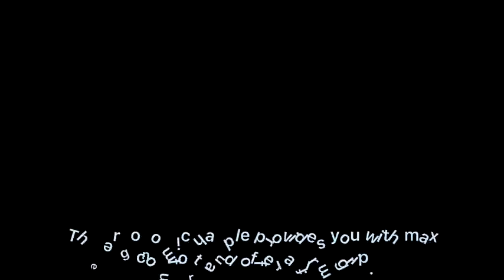Sansila Massage Gun Deep Tissue Percussion Quiet 6 Speed Body Muscle Massager for Relaxation Reviews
This is the best Back Massagers in the marketplace with cheap price that you can easily afford.
Sansila Massage Gun Deep Tissue Percussion Quiet 6 Speed Body Muscle Massager for Relaxation, Pain Relief, Muscle Soreness, Aches, 4 Massage Heads (Black) Reviews:
POWERFUL STRONG MOTOR - 6 levels of vibration frequency for you to adjust, you can choose the best vibration frequency according to the body condition, quieter operation than other massagers, the strong motor offer a comfortable massaging without disturbing others.
ERGONOMIC HANDLE - Our massage gun’s handle is with ergonomic design to fit your palm curve perfectly, sweat-proof for all day dry, one hand to control, offering a non-slipping firm grip and max comfort while having the massaging.
LONGER PLAYING TIME - The massage gun is equipped with rechargeable high performance 2200mA lithium-ion battery for a 3 hour continuous service time, while the concealed cooling system can effectively remove excess heat to make it safer to use.
NO RISK PURCHASE - We committed to provide every customer with high quality massage gun to make you full relaxation, 30 days money back and 12 months warranty, feel free to contact us if there is any issue with our muscle massger.

Sansila Massage Gun Deep Tissue Percussion Quiet 6 Speed Body Muscle Massager for Relaxation, Pain Relief, Muscle Soreness, Aches, 4 Massage Heads (Black)